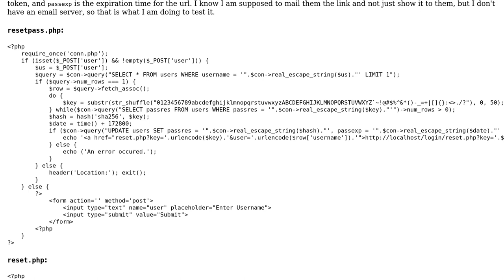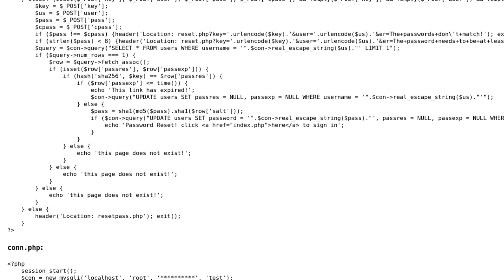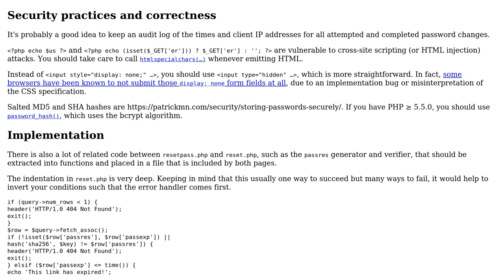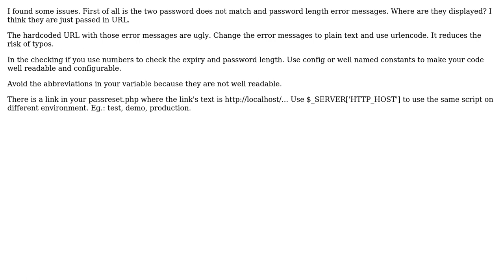Code Review: Password recovery program (2 Solutions!!)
Code Review: Password recovery program

With thanks & praise to God, and with thanks to the many people who have made this project possible! | Content (except music & images) licensed under CC BY-SA | Music | Images & others | With thanks to user Sigee user Quill user gommb user 200_success and the Stack Exchange Network Trademarks are property of their respective owners. You are responsible for your own actions.